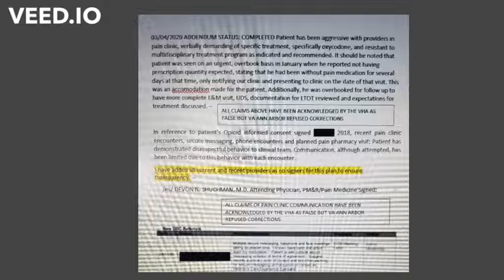When VHA PMR Providers retaliate for reporting errors. Featuring PMR Anesthesiologist and Pharmacist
I made a complaint about my clinic being out of communication and leaving me for months without several meds, the result was for my provider to attack me and left me without safe care. The audio is the VA Ann Arbor Veterans Experience officer about the significant errors in care occurring at the VA Ann Arbor PMR clinic. Then pain clinic acknowledging the errors and patient harm followed by the PMR Anesthesiologist who along the Pain pharmacist found my Ann Arbor PMR provider treated me inappropriately.